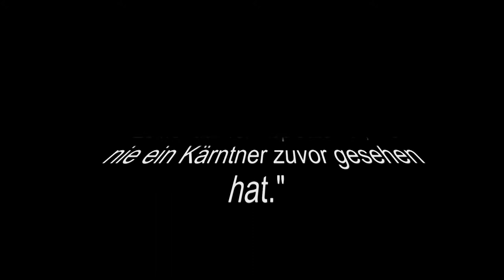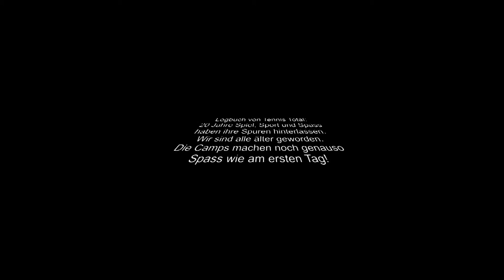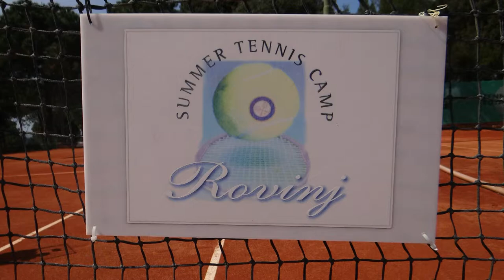20 Jahre Tennis Total | Der Film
Tennis Total präsentiert : 20 Jahre Tennis Total | Der Film
Wir danken GamingTV Austria für den Film

Hans Jörg Zeiner
Leiter von Tennis Total